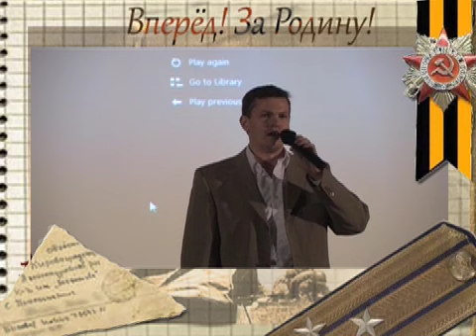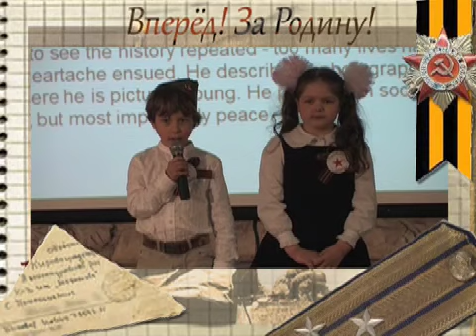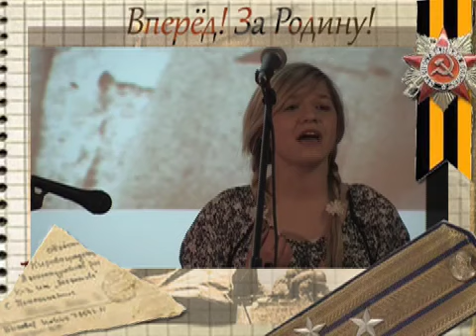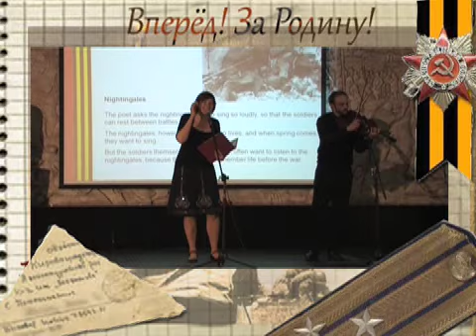9 May fin cut 3 min